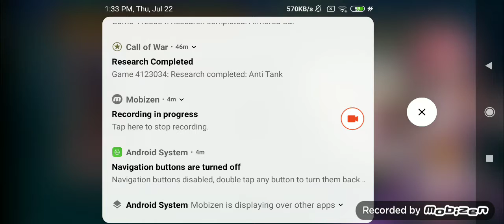The Game where you play as a Master Ninja (and also Pervert)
If you wanna play it it's available in the Google play store and the name of the game is Moe Ninja girls or some shit